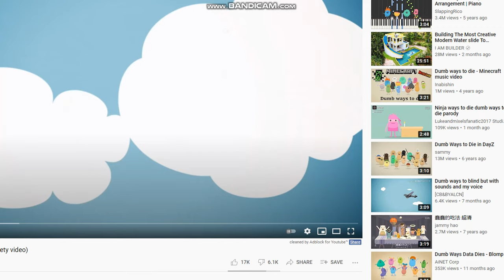Dumb Ways to Blind with the original beans!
Original video by Patrick Murphy and Transport Canada

Credits to MExMalachy for Bonehead's alive form.